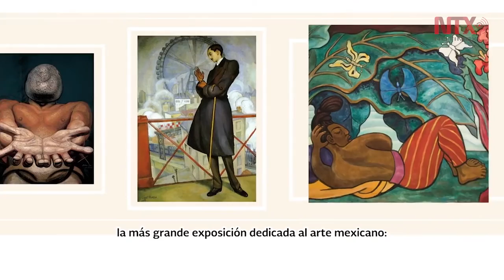No hay frontera ni muros para la cultura mexicana: María Cristina García Cepeda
La secretaria de Cultura del Gobierno de la República, inauguró en el Museo de Arte de Dallas, la exposición "México 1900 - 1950: Diego Rivera, Frida Khalo, José Clemente Orozco y las vanguardias", que llega a EU luego de su éxito en Francia